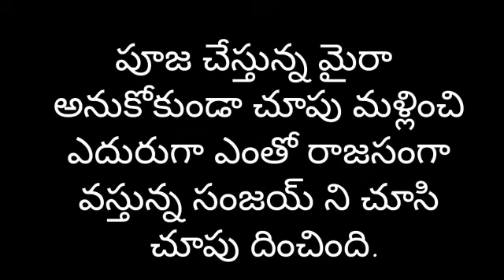నేను..నా డాన్ పాప part-13 | Heart Touching Story In Telugu | Romantic Love Story | Audio Stories